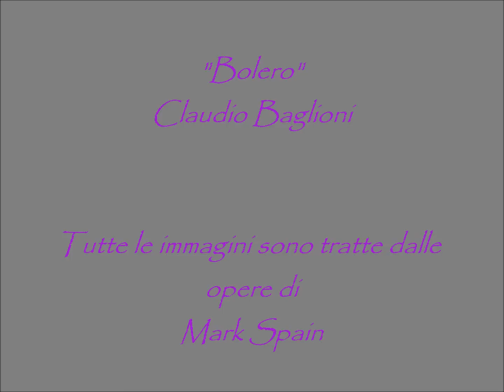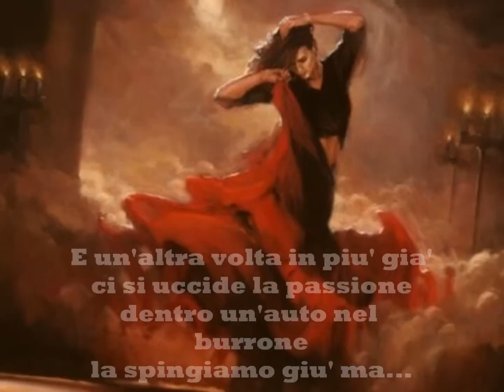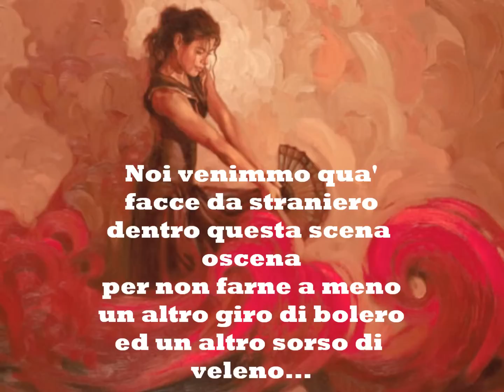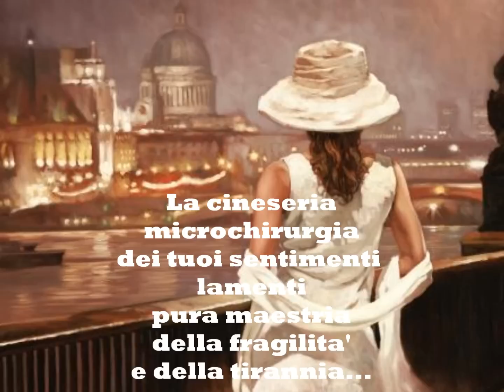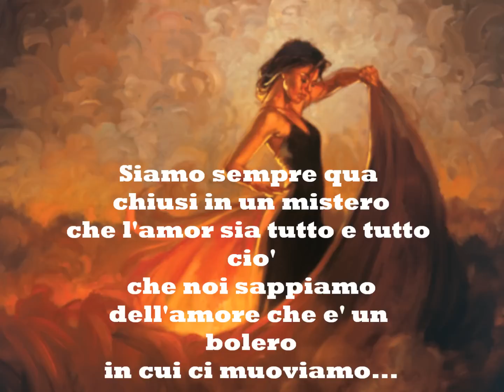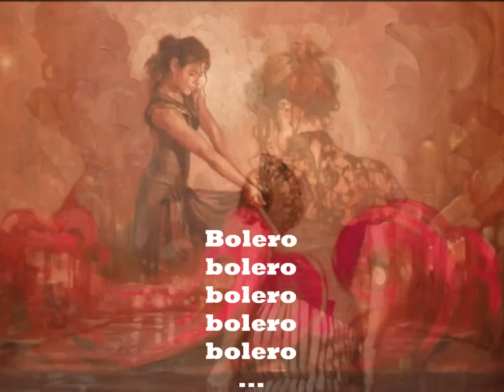"Bolero", con testo (C. Baglioni)